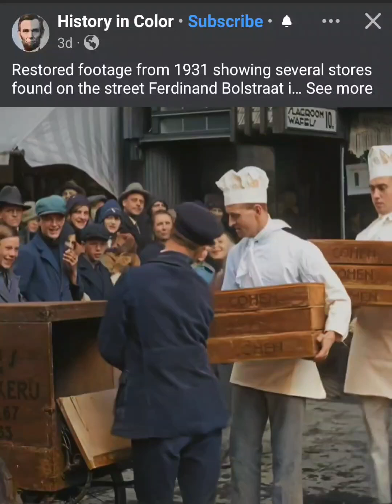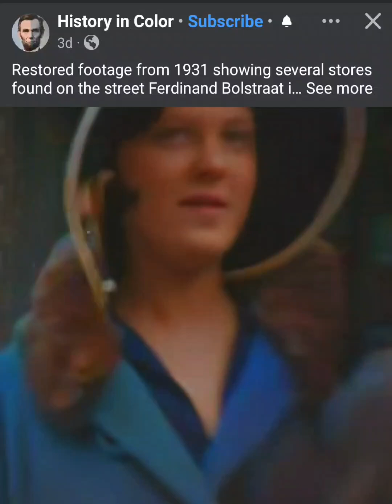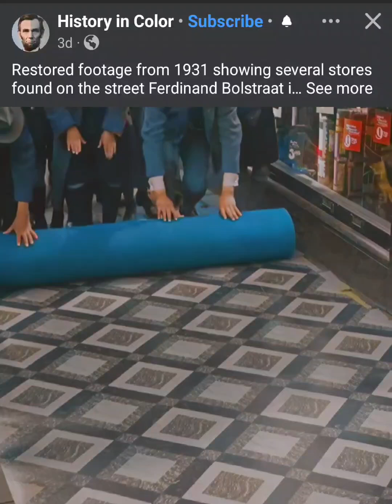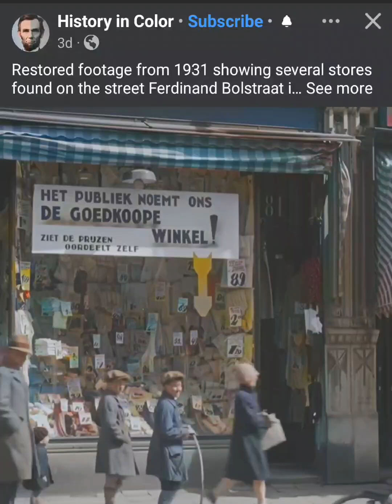History in Color: Amsterdam (1931) Pay Attention to tall lady walking out of store (1:18) Futurist?😳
Did you notice the tall lady leaving the store and appearing as though she was talking on a portable phone/device?. even though they did not exist back then.

Not only is that the same mannerism as us. but she is clearly holding something. and the thing that is erie for me. is that her face appears engaged interactively with whatever she is holding up.

She could hypothetically go inconspicuous back then because nobody would know what it is or would be looking for it.

Weird huh?

Interesting to ponder their might be Futurists/Guides amongst us without us being aware of it because we don't have the Collective Consciousness (aka Awareness and Truth) yet to be looking for it.

Just fun to think about.